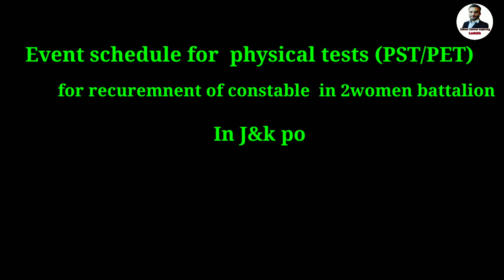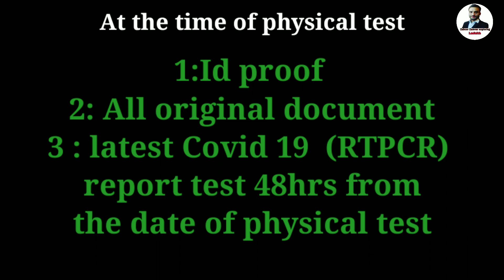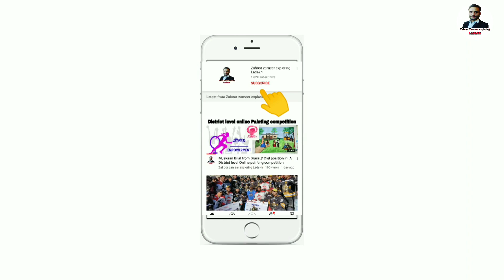UT LADAKH female candidates physical test of 2 women battalion constable in j&k police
event schedule for physical test  for Revureme of constable in 2 women battalion  in j&k police
female candidate of Kargil ,Leh  and Sc category candidates of Jammu division